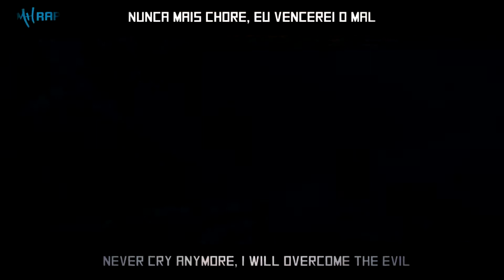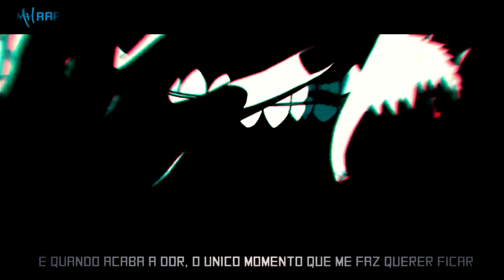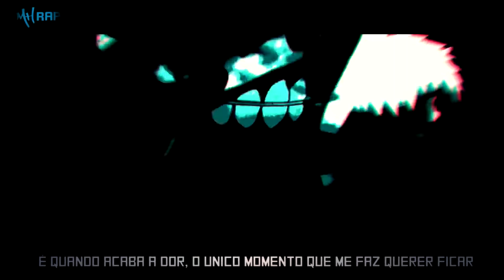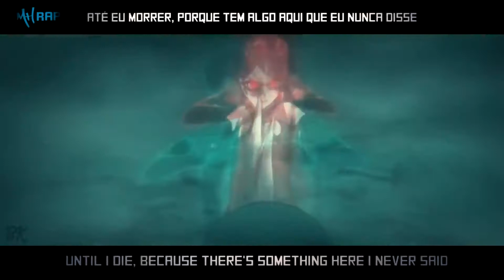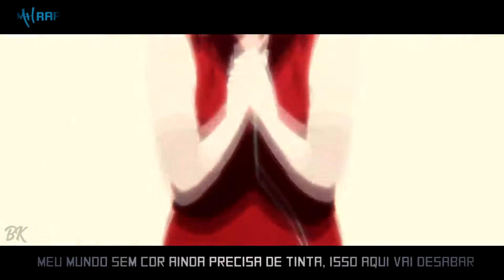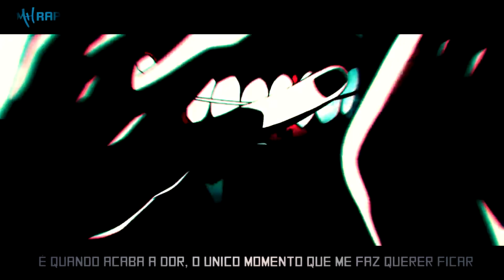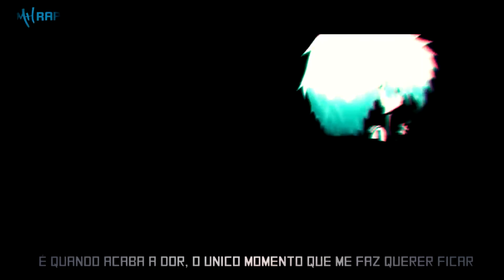1 hora ANTES DE TUDO ACABAR - (Animes) RapVibe | Prod. Ihaksi | MHRAP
atendendo ao pedido de um inscrito, está aí a versão de 1 hora de mais um sucesso do grandioso MHrap